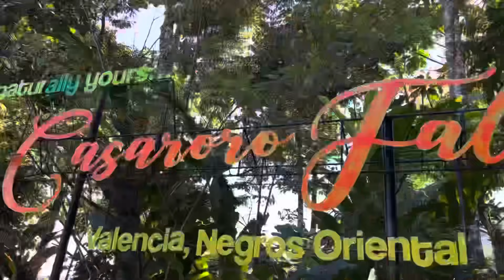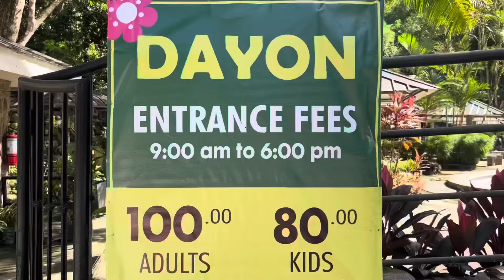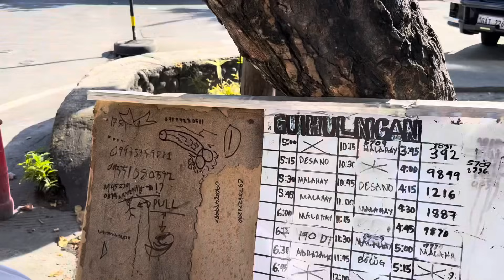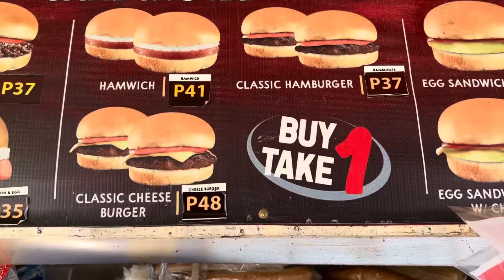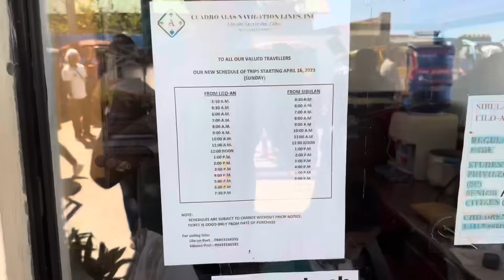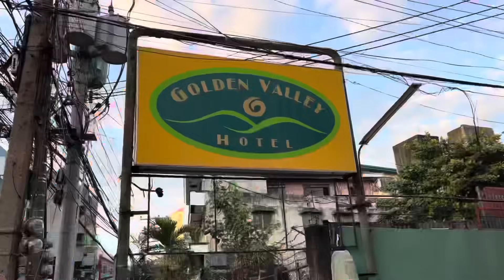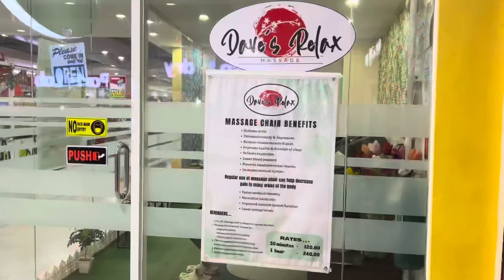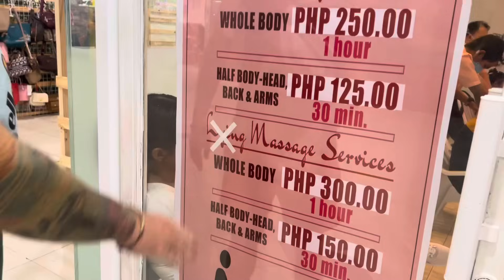#190 | Beznadziejnie to załatwiliśmy 🤬🤯 | Cebu, FILIPINY🇵🇭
"DOOKOŁA ŚWIATA” 🌏

💲Zniżki💲

Odwiedzone kraje:

🇨🇿 Czechy
🇭🇺 Węgry
🇷🇸 Serbia
🇲🇪 Czarnogóra
🇦🇱 Albania
🇦🇪 Zjednoczone Emiraty Arabskie
🇮🇳 Indie
🇳🇵 Nepal
🇱🇰 Sri Lanka
🇹🇭 Tajlandia
🇰🇭 Kambodża
🇹🇭 Tajlandia
🇱🇦 Laos
🇹🇭 Tajlandia
🇧🇩 Bangladesz
🇮🇳 Indie
🇹🇭 Tajlandia
🇵🇭 Filipiny

Ja👇🏻

Mari👇🏻